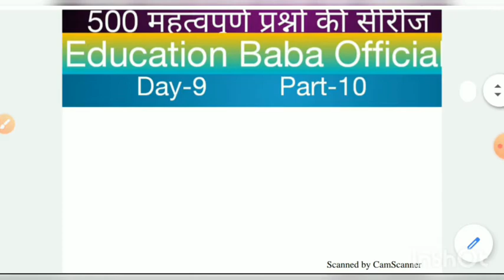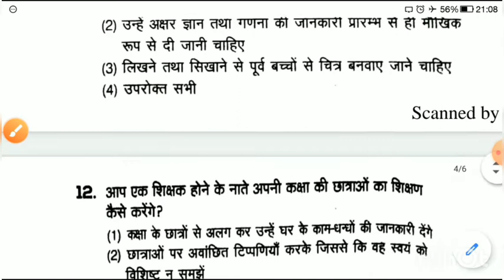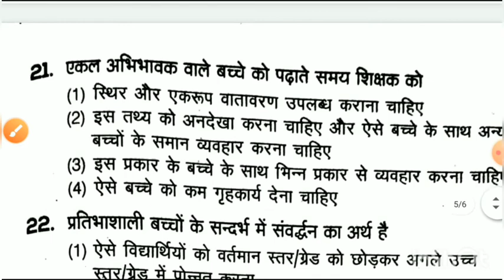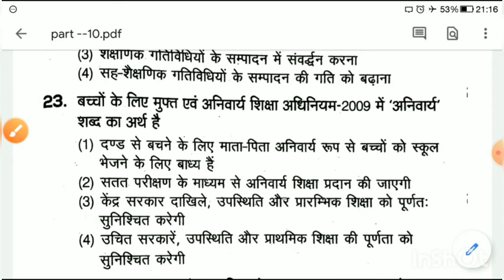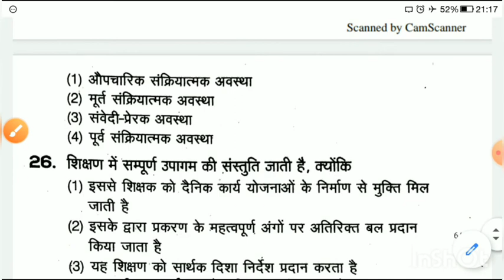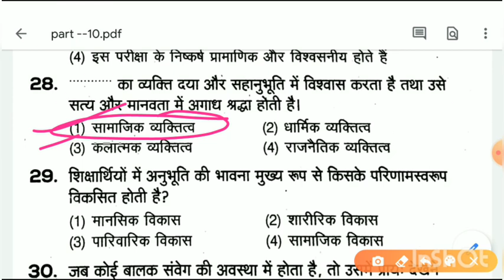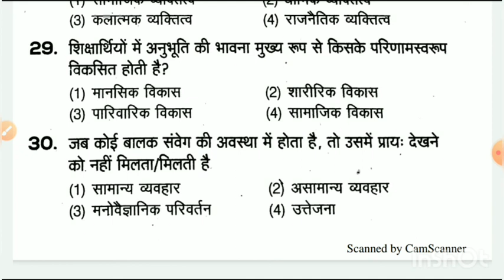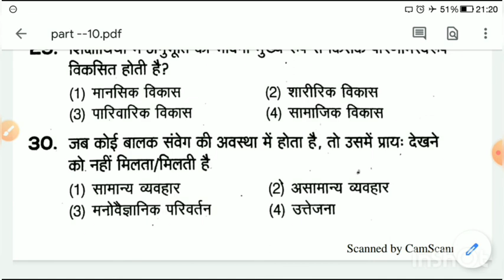के लिए 500 प्रश्नों की महत्वपूर्ण सीरीज़ Part-10